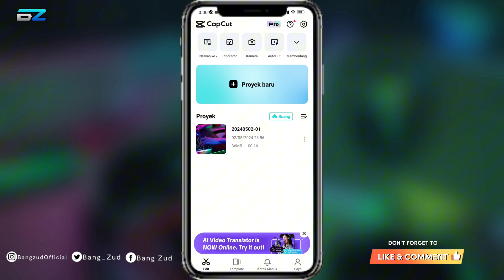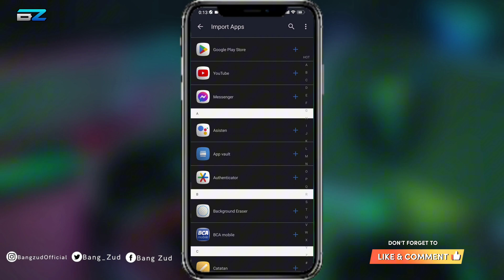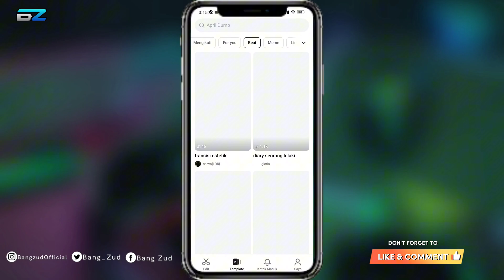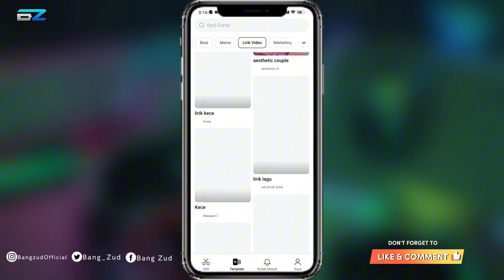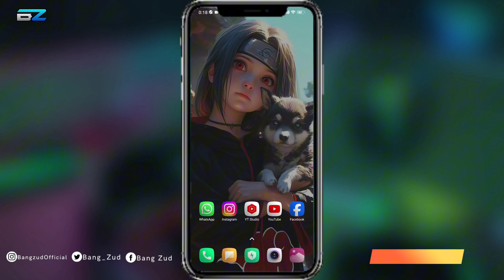CARA MENGATASI CAPCUT MOD TIDAK ADA KONEKSI INTERNET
Halo guys, kembali lagi dengan saya di channel bang zud, di video kali ini saya mau share ke kalian cara mengatasi apk capcut tidak ada koneksi internet 2024

Bagaimana cara mengatasi capcut mod tidak ada koneksi internet, caranya sangat mudah.. kalian ikuti langkah-langkah yang saya berikan di dalam video ini jangan di skip-skip agar tidak gagal.

Penyebab capcut mod tidak ada koneksi internet, ada beberapa paktor, yang pertama bisa jadi dikarnakan hp kalian tidak konpetible dengan versinya, dan yang kedua capcut mod tidak ada koneksi internet bisa di sebabkan tidak suport di negara kita.

🔹Terimaksih makcuk 😊😊
                   ✔Follow Use On Social Network ✔